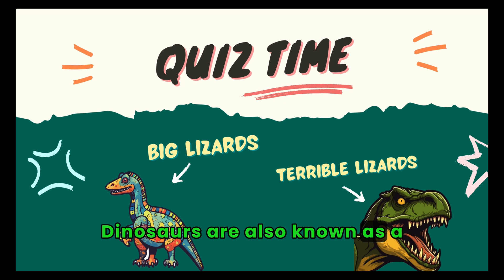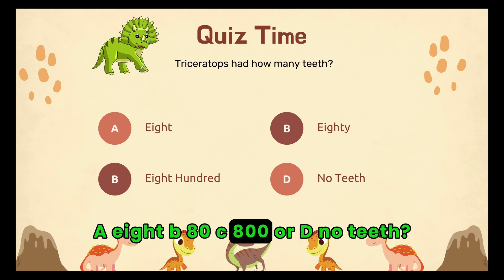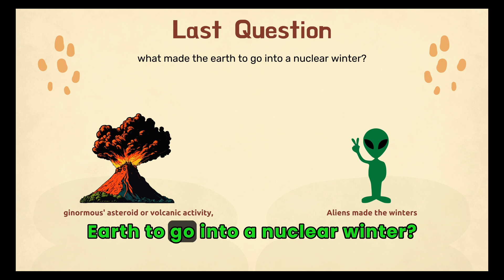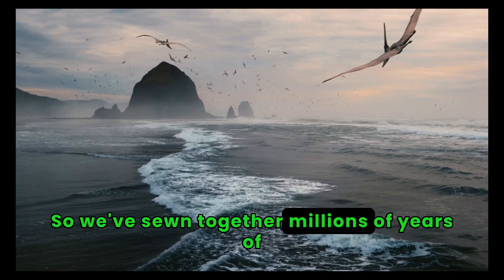Dinosaurs for Kids: Learn About Fossils and T-Rex!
Hey there, fossil fanatics! 🦖 Ready to explore the world of dinosaurs for kids? Travel back millions of years to meet the terrible lizards like T-Rex, Triceratops, and Velociraptors! Learn how paleontologists dig up fossils, solve dino puzzles, and discover awesome facts about these ancient creatures! 🦕

🕒 Timestamps:

0:00 Welcome to the World of Dinosaurs! 🌍
0:30 Who Are Paleontologists? 🕵️‍♂️
1:00 How Dinosaurs Got Their Names 🦕
2:00 Meet T-Rex, Triceratops, and More! 🦖
3:00 Fun Dino Facts: Velociraptors, Ankylosaurus 🦴
4:00 What Happened to the Dinosaurs? ☄️
5:00 Quiz Time: Test Your Dino Knowledge! 📝
6:00 What We Learn from Fossils 🧩
🧠 Quiz questions are included to help you learn!

Want to learn more? Check out this video about Learn About Endangered and Extinct Animals for Kids!: